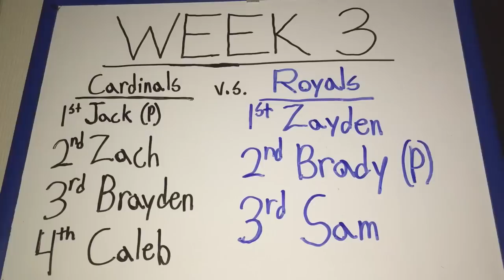WEEK 3 / Cardinals vs Royals